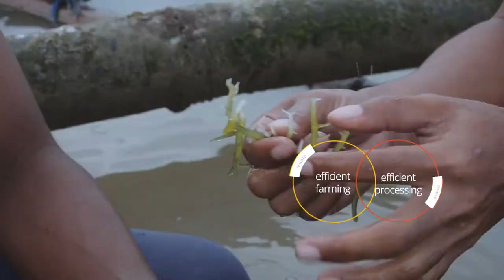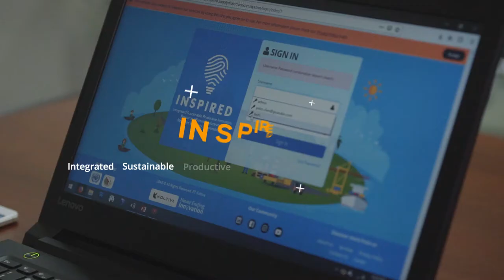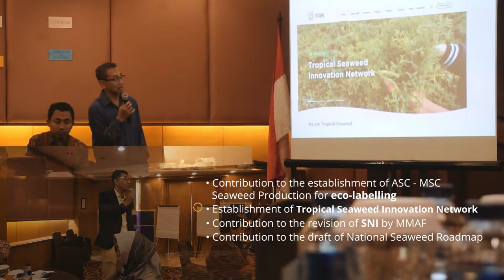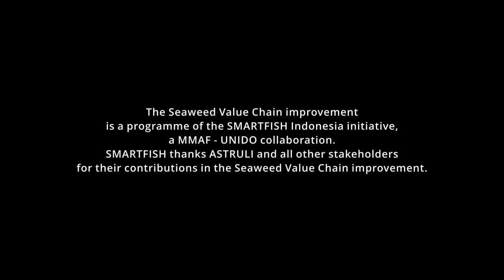Sustainable Market Access through Responsible Trading of Fish in Indonesia - Seaweed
The Programme SMART-Fish Indonesia (Sustainable Market Access through Responsible Trading of Fish in Indonesia) aims at strengthening the trade capacity of selected value chains of the Indonesian fisheries export sector, while ensuring the preservation of biodiversity through promoting the sustainable use of maritime resources. This was done through increasing value-added to exports by providing advice to the Gov on enacting enabling policies for exports, strengthening the supply side (improving competitiveness of products in terms of price and quality, branding, enhancing compliance with international market requirements, including certification for sustainability standards), and facilitating entry into the respective global value chains (seaweed, Pangasius and Pole and Line Tuna)